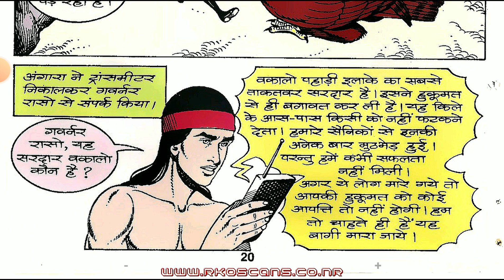Angara Aur Pisaach hindi Story manoj comics Raj comics Diamond comics tulsi comics